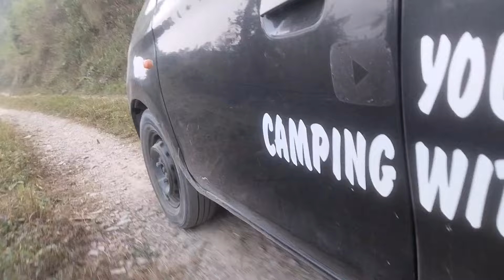leopard आ गया Camping के पास🙀| Night Camping in leopard Territory |aloto Roof Top Camping in forest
tiger attack in camping | Camping in tiger reserve | Jim corbett national park | Uttrakhand jungle | jungle camping | Forest camping | Campsite in tiger zone | Live encounter with tiger in Jim corbett | Mahindra Thar roof top tent | Night camping and cooking in jungle | Roof top camping in jungle | Dense forest camping | 4x4 overlanding in jungle | car roof top tent | camping with  | the indian overlander

leopard attack 🐆 (treking and adventure) full Adventure In jungle#😭🏕️ treking in Uttarakhand India

leopard attack#elephant attack in deep forest🏕️🏕️ not solo camping in deforest is risk is very dangerous situation is solo camping by profession is not solo camping#

leopard attack in river side camping 🏕️🏕️camping in deep forest in Uttrakhand ##(Dehradun) india

leopard attack 🐆 in river side camping#

leopard attack in river camping#

leopard attack in camping#

leopard attack in solo camping#

leopard attack in deforest#

leopard attack in river#

leopard attack in camping Uttarakhand#

leopard attack in Dehradun river side camping in Uttarakhand India#

not solo camping#

very rich in leopard attack#

note solo camping in leopard 🐆 area your leopard territory#

leopard territory is not solo 🏕️🏕️#

Jim Corbett, Jim Corbett nainital, camping in Jim Corbett

by Hardik rawat